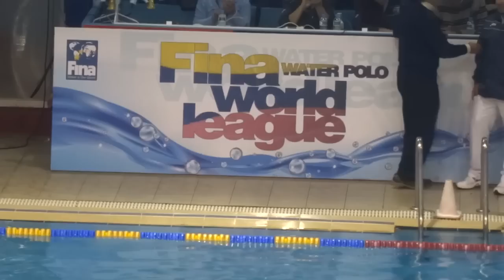Kobieca piłka wodna to jest to :P [Olympiakos Pireus]